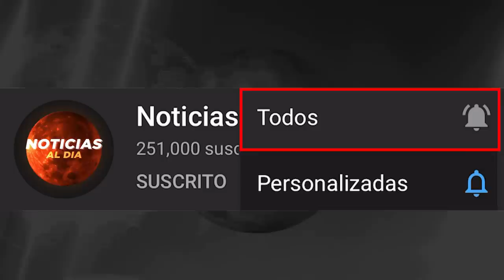BOLIVIA HOY NOTICIAS 05 DE MAYO 2021, AVISO ULTIMA HORA NOTICIAS SEGUROS DONAR HOY